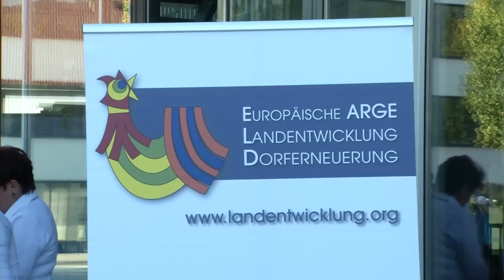Marktplatz "Europa erleben"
Zentrales Anliegen des Marktplatzes "Europa erleben" in Langenegg ware es Europa erlebbar zu machen. Eine einheitliche Präsentation mit großflächigen Ortsbildern eröffnete sich dem Besucher wie ein Fotoband Europas. Die Stände an den Marktplätzen boten Informationen, Kulinarisches und Kulturelles.